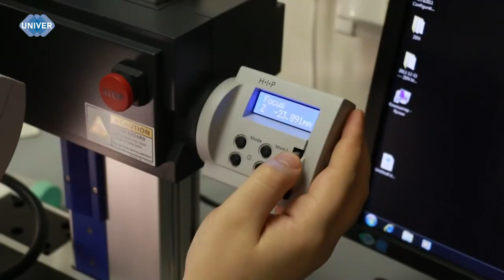КАК ВЫИГРАТЬ ГРАНТ В РАЗМЕРЕ 1 МИЛЛИОНА РУБЛЕЙ?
Выпускник Химического института имени А.М. Бутлерова Казанского федерального университета Андрей Иванов разработал новую импортозамещающую технологию синтеза 2-этилгексаноата хрома как компонента высокоселективной каталитической системы для промышленного процесса тримеризации этилена. Подробнее в вопросе разбиралась наш корреспондент Аделина Абдрахманова.